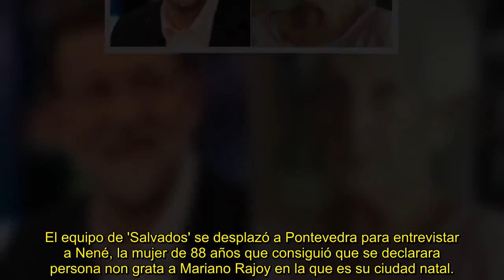'Salvados' entrevista a Nené, la mujer que logró que Mariano Rajoy fuera persona non grata en Pontev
Gonzo se trasladó a Pontevedra para conversar con Nené, una mujer que lleva décadas luchando contra una empresa.